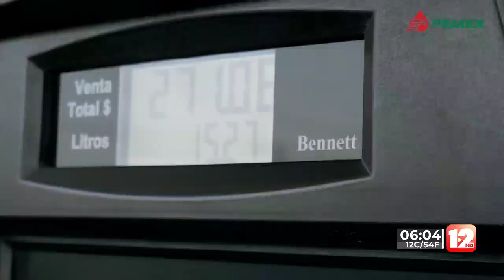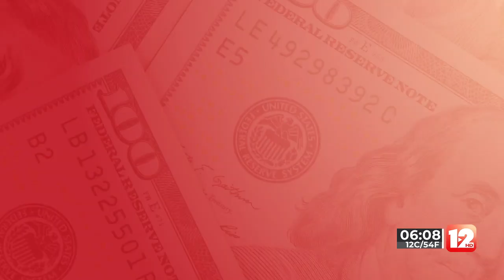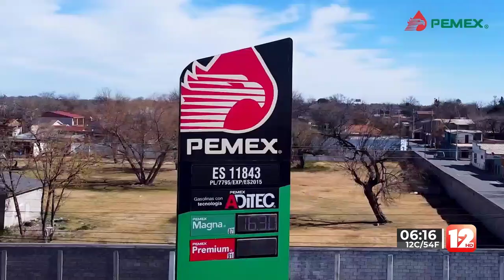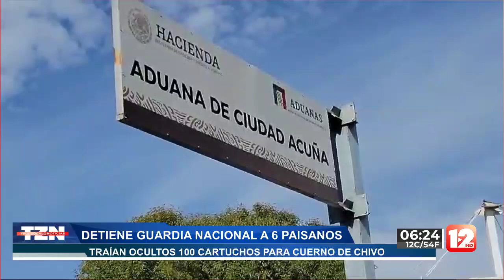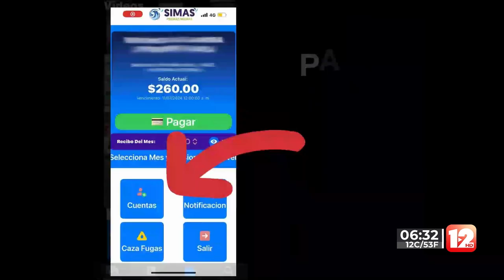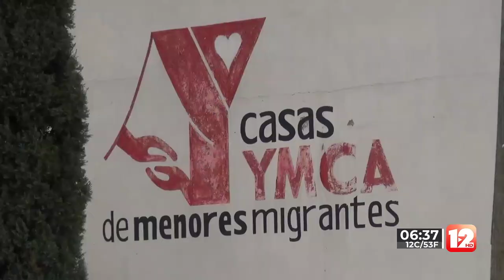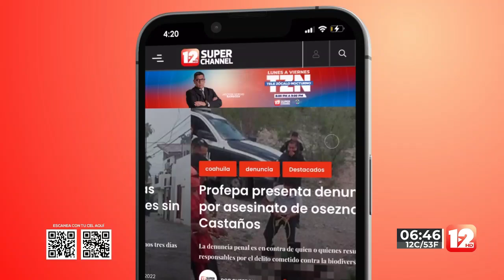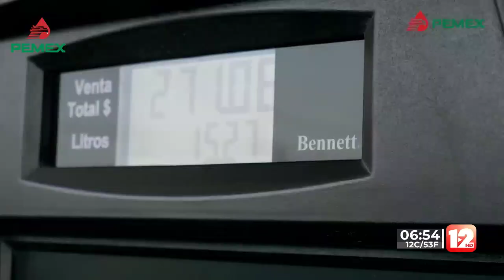TELEZÓCALO MATUTINO│27 DE NOVIEMBRE DEL 2024